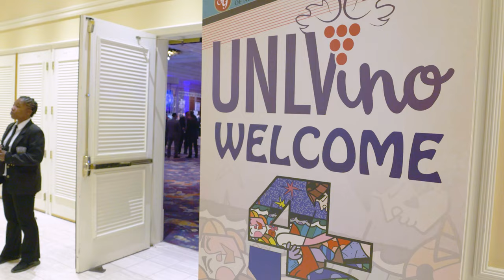Harrah College of Hospitality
Learn from the Best in The Heart of the Industry.

The William F. Harrah College of Hospitality at the University of Nevada, Las Vegas is the nation’s best, combining a world-class education with real-world experience. Our students succeed because they are immersed in a holistic learning environment that uniquely prepares them for a lifelong career in hospitality and tourism.

00:00 UNLV's Real-World Education Provides and Edge in the Hospitality Industry
00:40 What is Hospitality Management?
1:14 UNLV's Top Ranked Hospitality program is Known Across the World
2:02 Career Success for UNLV Students
2:20 Affordable Tuition
2:53 Learning in Las Vegas
3:10 Strong Alumni Network